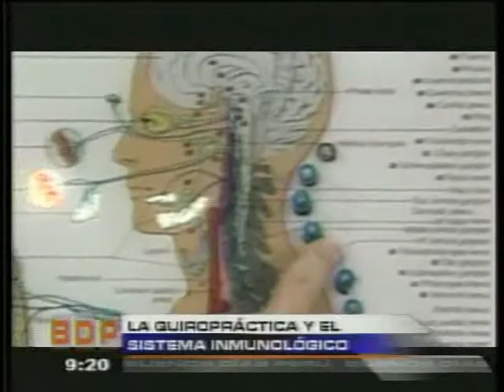Buenos Dias Peru- Michael Sontheimer